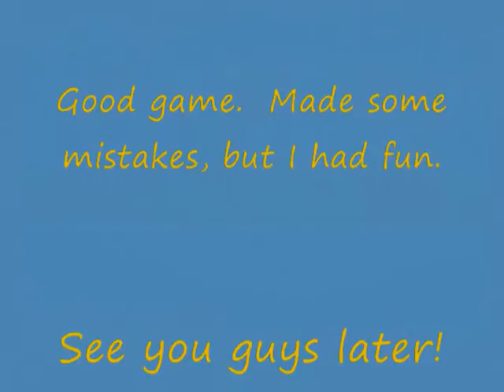Pokemon Wi-Fi Battle #229: Kenzula vs. Umbphazed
Marriland was shut down yet again, so I went to Smogon looking for battles.  This was a good battle, but I took my motto just a little bit too far.  Enjoy!

Freak On A Leash
Korn